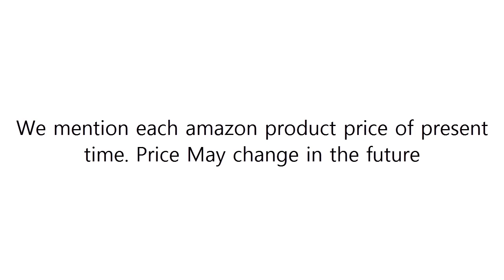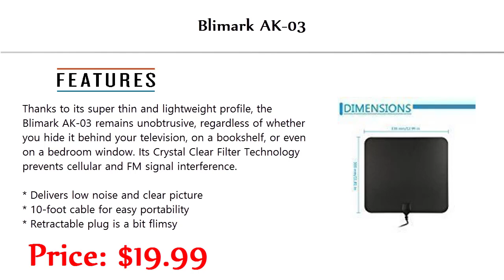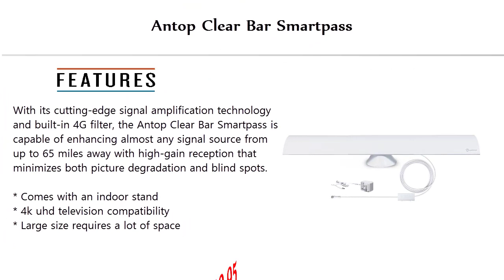Best TV Antennas To Buy in 2018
5. Supreme Amplified BOOSTWAVES Outdoor Remote Controlled HDTV UHF VHF Antenna FM Radio 360 Degree Motorized Rotation Kit

4. Blimark HDTV Indoor Antenna- 50 Miles Digital Long Range TV HD Antenna

3. 1byone 80 Miles Digital Amplified Outdoor / Roof HDTV Antenna with Power Supply Box

2. ANTOP HDTV Antenna 65 Miles Range Smartpass Amplified Digital TV Antenna Indoor

1. Mohu Leaf 50 TV Antenna Amplified 60 Mile Range